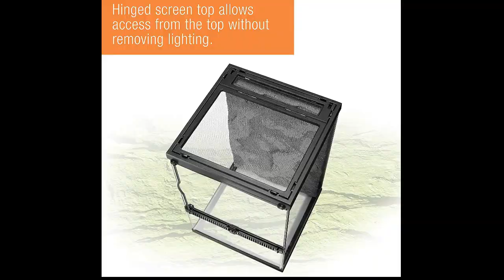Zilla Tropical Vertical Habitat Starter Kit for Small Tree Dwelling Reptiles & Amphibians LikeGeckos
Zilla Tropical Vertical Habitat Starter Kit for Small Tree Dwelling Reptiles & Amphibians Like Geckos and Frogs 11 GAL.

About  :
The Tropical Vertical Kit is a tall reptile cage specifically designed for arboreal animals that live in trees - the ideal environment for small tropical reptiles and amphibians such as tree frogs, crested geckos and more. The bottom of the terrarium is also capable of holding water and the textured background décor piece, substrate, and feeding dish are included. The Mini Halogen Dome with light bulb, also inside, is the perfect compact size for this vertical reptile terrarium. It provides focused light and heat and is more efficient than a standard incandescent light bulb.